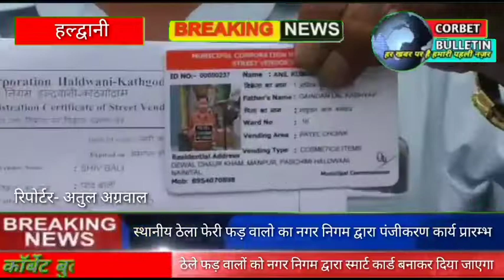स्थानीय ठेला फेरी फड़ वालों का नगर निगम द्वारा पंजीकरण कार्य प्रारंभ